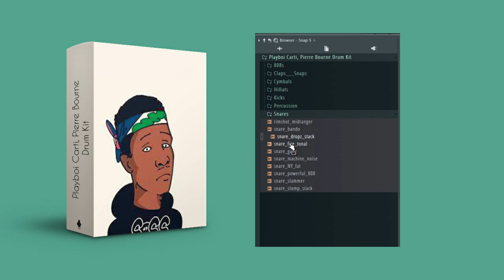[FREE] Playboi Carti, Pierre Bourne Drum Kit 2020 | Sauce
Playboi Carti, Pierre Bourne Drum Kit | LIBRERIA DE TRAP | trap drum kit

Ignore